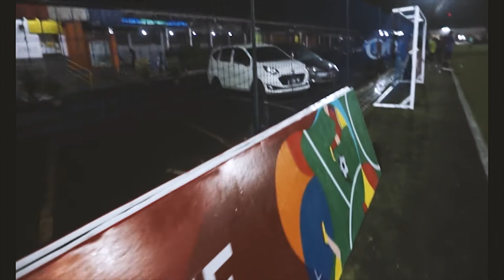PERTANDINGAN KERAS SYARAT GENGSI !!! AKHIRNYA MENANG.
Keseruan Laga BANZAI UNITED VS BANDUNG PREMIERE LEAGUE FOOTBALLERS yang syarat gengsi, pertandingan berjalan dengan tensi tinggi, kedua kesebelasan tidak mau kalah.